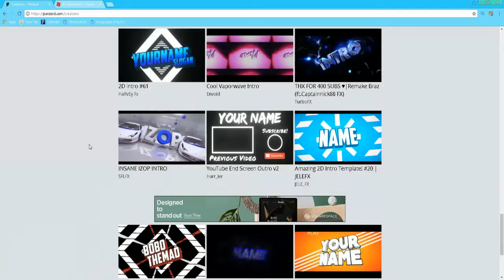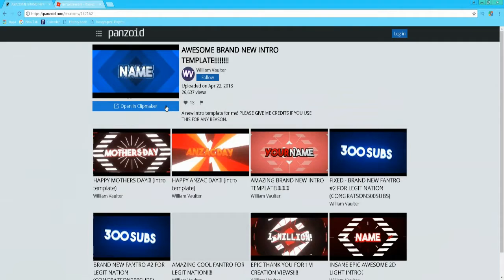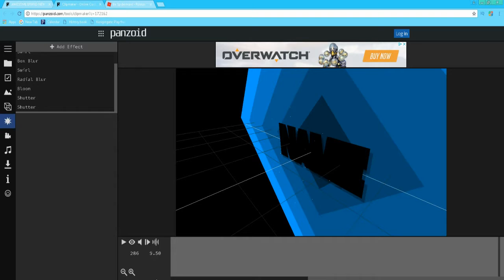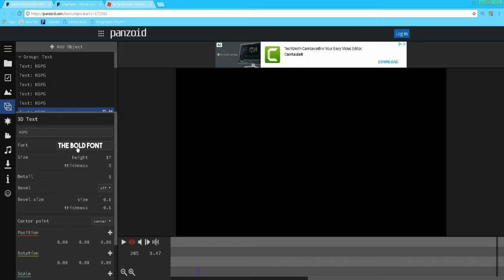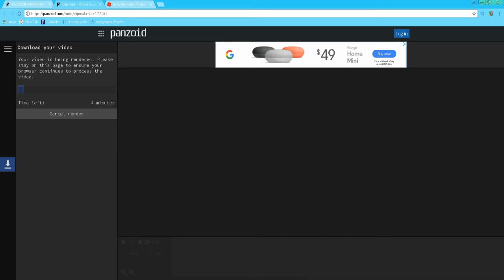HOW TO CREATE A YOUTUBE INTRO! (NO SOFTWARE)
In this video I show you guys how to make a custom intro for your YouTube channel on Panzoid.com.